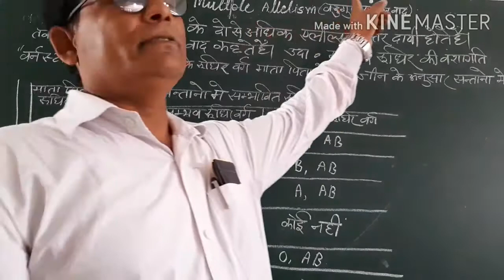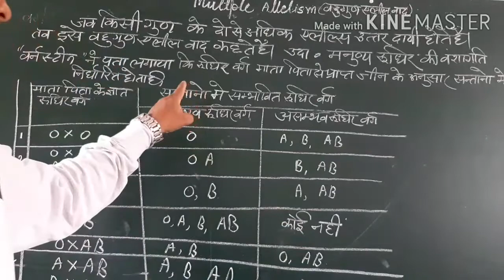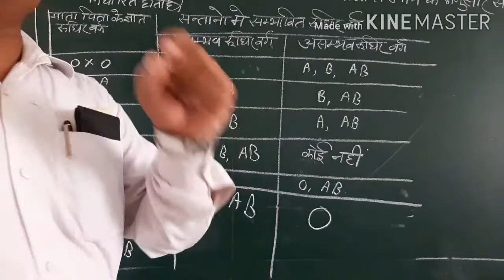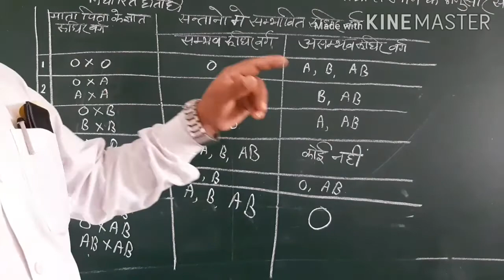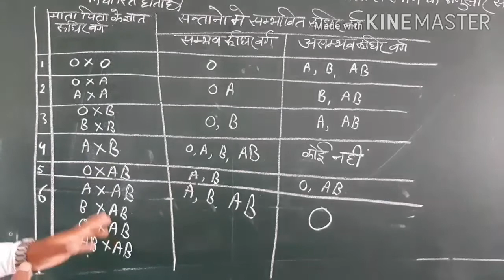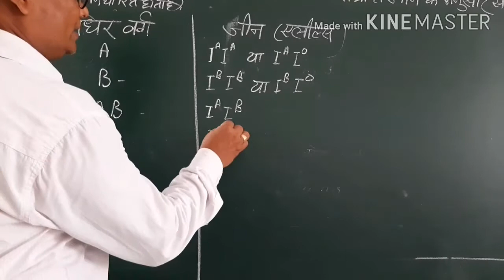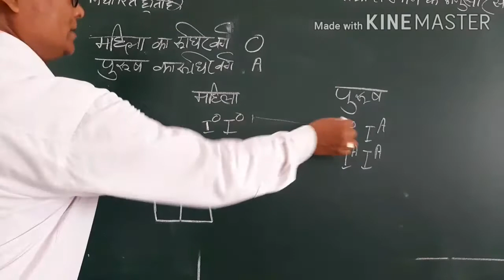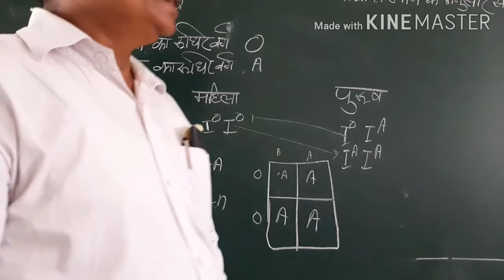Class 12 Blood Group Inheritance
UEA BASTI BY S.K CHAUDHARY